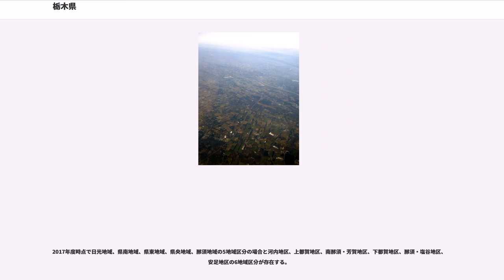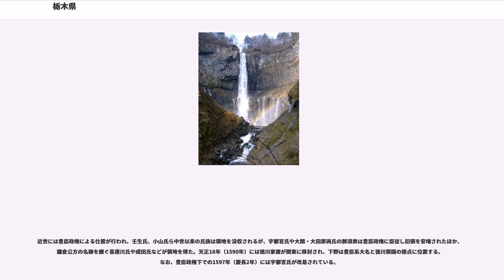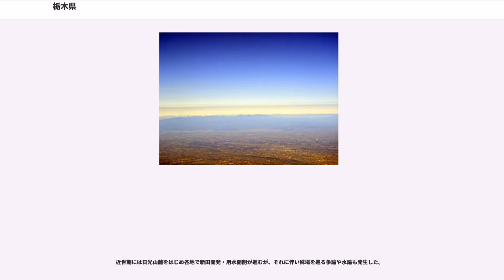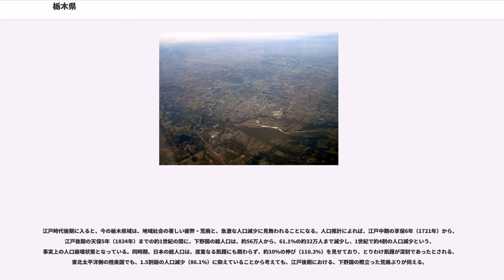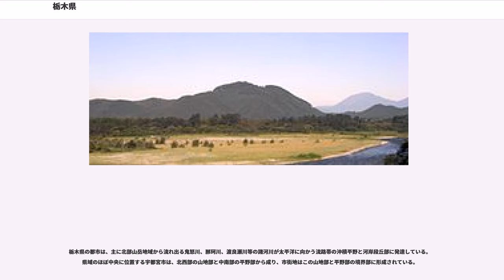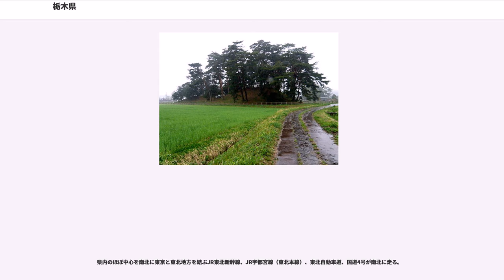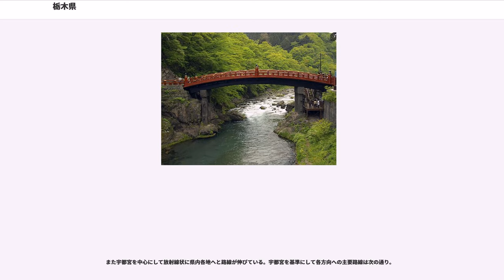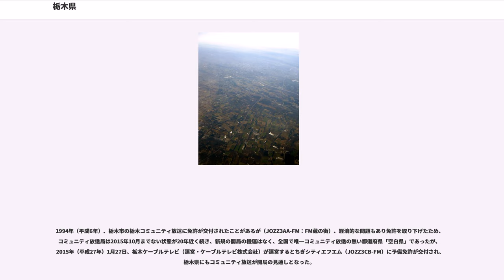栃木県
栃木県（とちぎけん）は、日本の都道府県の一つ。関東地方北部に位置する。県庁所在地は宇都宮市。県内には日光国立公園が立地し、日光・那須などの観光地・リゾート地を有する。

関東地方北部に位置する県で、人口は約198万人。境界部に海岸線を有しない内陸県である。県内の地域区分は概ね宇都宮市、鹿沼市、下野市、真岡市、さくら市などを中心とする県央、小山市、栃木市、佐野市、足利市など国道50号沿線の県南、那須野が原に広がる那須塩原市、大田原市、那須町や県北西部を占める日光市を中心とする県北に分類される。

地勢は、北部から北西部にかけて奥羽山脈、日光連山、足尾山地が連なり、標高1500m - 2500m程の急峻な山岳が連なっている。これらの山々から流れ出る鬼怒川、那珂川、渡良瀬川等諸河川が関東平野の北端を形成し、更に北に進むと那須野が原に至り、県北の町並みが広がる。

県土のほぼ中央に宇都宮市が立地し、人口は県全体の4分の1に当たる約50万人が集中している。そのほかは、県南の小山市、栃木市、足利市、佐野市、県北の那須塩原市が10万人以上の人口を抱えている。県南に人口の多い市が連なる。

産業は、農業、工業、商業、観光業のバランスがとれ、それぞれ盛んである。

農業は、平野部が米や麦の産地、那須野が原などの高原部（那須高原）が酪農地、畜産地となっているほか、いちごやかんぴょうなどの特産物も生産されている。

工業は、東北自動車道・国道4号と北関東自動車道・国道50号を軸とする地域に、北関東工業地域、及び、関東内陸工業地域（本県の場合は両者の定義に当てはまる）が広がり、第二次世界大戦中に軍需産業が集積した宇都宮市では、機械工業や金属工業、食品・飲料工業が、真岡市、上三川町、芳賀町では自動車関連産業（日産自動車系、本田技研工業系）が、那須塩原市、大田原市ではタイヤ製造や精密機械工業（医療機器、写真用レンズ製造）がそれぞれ発達している。また、県南では、食品・飲料工業や機械工業、機械・自動車部品等の中小規模の工場が広く立地するほか、伝統的に繊維産業が盛んである（結城紬、足利銘仙）。

商業は、宇都宮市における小売業が発達し、ほか工業地域では卸売業も盛んである。

観光業は、日光・鬼怒川エリアや、那須・塩原エリアで盛んで、日光市の鬼怒川温泉、川治温泉、湯西川温泉、日光湯元温泉、那須町、那須塩原市の那須温泉郷、塩原温泉郷のような、飛鳥時代や奈良時代からの古い歴史を持つ名湯。東照宮・日光二荒山神社・輪王寺の二社一寺で構成される世界遺産、日光の社寺。いろは坂に華厳の滝、中禅寺湖や戦場ヶ原など、風光明媚な奥日光の景勝地。皇室の御用邸や那須岳、殺生石に代表される別荘地や牧場、温泉が広がる那須高原と豊かな自然や文化に育まれた名所を有している。これらの地域は日光国立公園の指定地域内にあり、自然保護などの施策も執られている。日光市の一部には尾瀬国立公園に指定された地域も存在する。

茨城県や群馬県と共に北関東を構成する。

人口は、約198万人で全国第18位、（本県に近い人口規模の県としては、岐阜県の約204万人、群馬県の約197万人、福島県の約193万人、岡山県の約192万人等が挙げることができる）。面積は6,408.28 kmで全国第20位（関東地方最大の面積）、東西約84 km・南北約98 km。県庁所在地の宇都宮市は、東京から約100 km、JR東北新幹線で約50分強の位置にあり、中核市の指定を受けている。

地形的には東部の八溝山地、北部から西部にかけての那須連山・下野山地（高原山・日光連山・帝釈山地）・足尾山地の山岳地帯と、県中央部の那珂川・鬼怒川・渡良瀬川の沿岸平野部の3地域に大別される。

東部の八溝山地は標高600 - 1,000 mの阿武隈高地に続く比較的なだらかな山地が連なる。

北部から西部にかけての山岳地帯は日光国立公園、尾瀬国立公園（帝釈山、田代山湿原周辺）に指定されており、日光・鬼怒川・川治・塩原・那須などの観光地がある。北部には奥羽山脈（那須火山帯）に連なる那須連山・高原・男体・日光白根山などの諸火山がある。日光連山他の険しい山岳地帯は、標高2,000 m以上の山脈が関東の北限を形成し、瀑布や湖沼が点在している。また、諸河川の源にもなっており、鬼怒川は中央部を、渡良瀬川は群馬県との県境を流れ利根川に合流し、那珂川は八溝地域から東折し茨城県に入り、ともに太平洋に注いでいる。

南部・東部は、そのほとんどが関東平野の一端で、首都圏の一角として市街化が進んでいる。

群馬県や茨城県や...